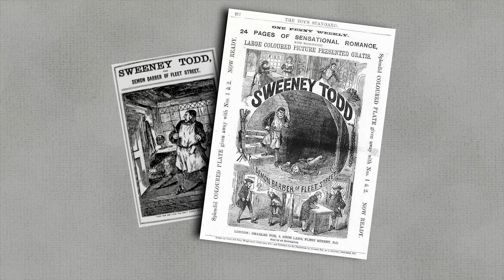Sweeney Todd | The Demon Barber of Fleet Street (1936) Micro Review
No meat pies were hurt in the making of this film.